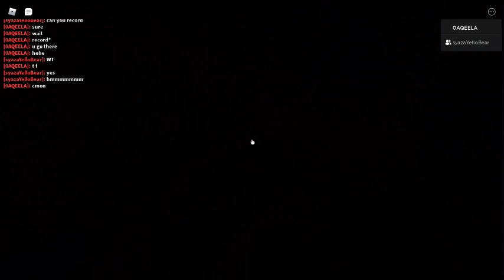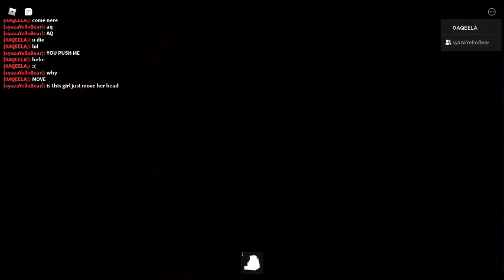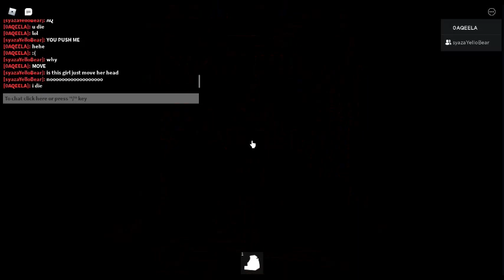Judy(Chap2) Stone Judy's part =How to do the stone judy part=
Ya'll miss me, I was watch some video in YouTube and play Roblox.